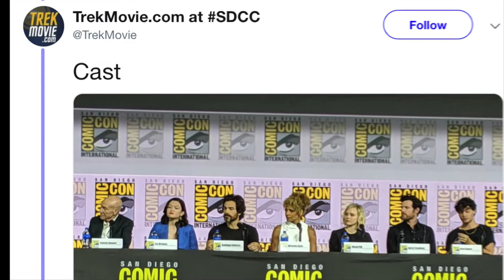Meet the two Filipinos starring in upcoming œStar Trek projects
Star Trek fans rejoiced at the recent announcements at Comic-Con where several Star Trek projects were announced, including two major TV shows where Fil-Am stars Isa Briones and Eugene Cordero scored lead roles.